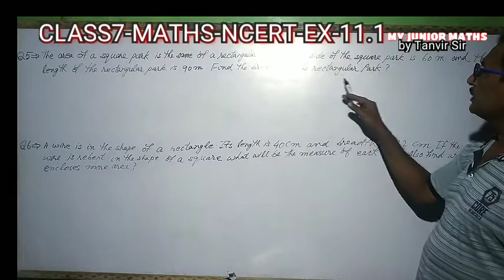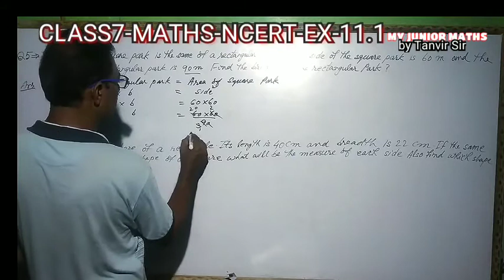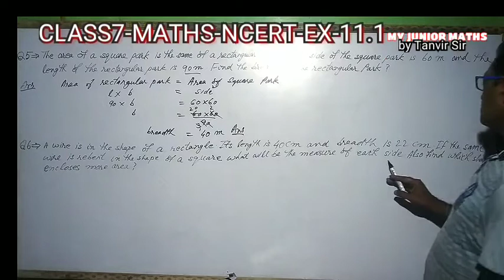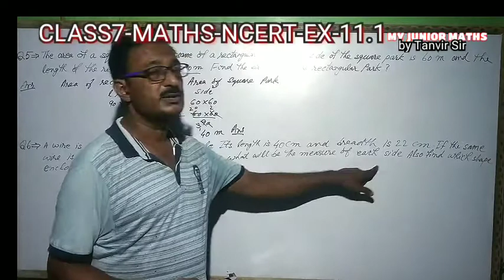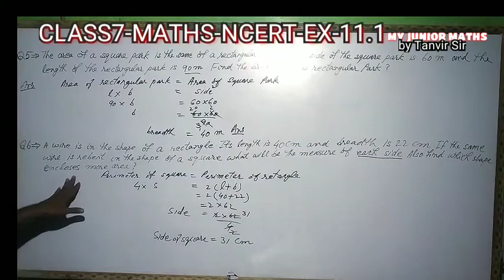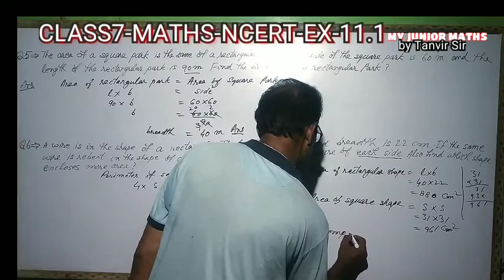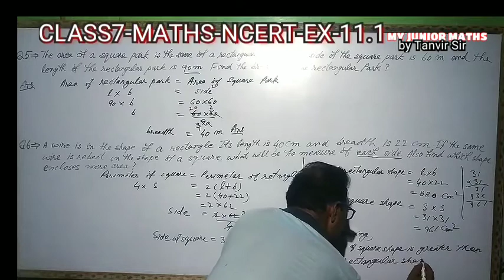Class-7 NCERT ||Exercise -11.1-Q5&6- PERIMETER & AREA-|| Mathematics || CBSE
This is Class-7 NCERT ||Exercise -11.1 PERIMETER & AREA ||Mathematics | CBSE ||